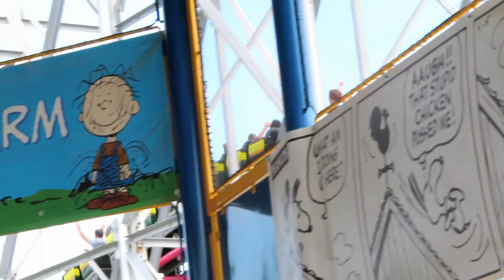Mamba at Worlds of Fun Off-Ride Footage (No Copyright)